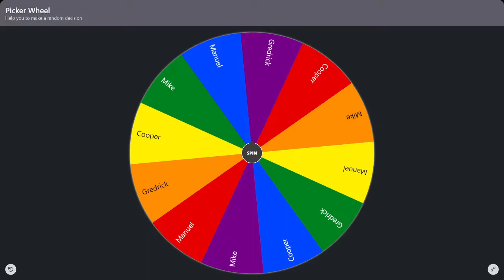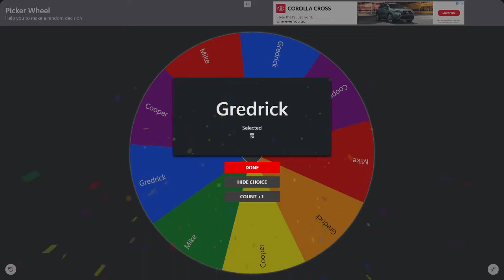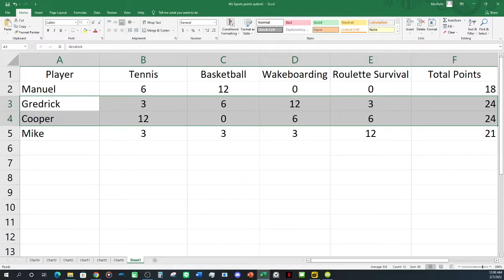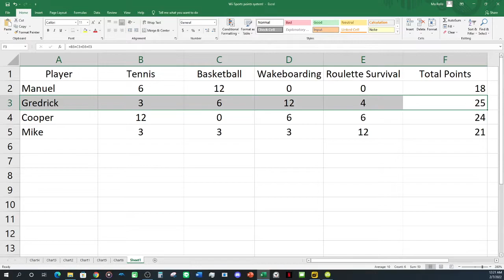Wii Sports Random Quadrathlon Tournament! | Ep. 16 | The Roulette's Newfound Power 🎡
Gredrick, Cooper, Mike, and Manuel make an all-male quadrathlon in this episode. The roulette got serious, causing controversy, confusion & * cough * elimination! 🤔

0:00 - INTRO (Noemi)
0:27 - Contestants React to the Sports!
0:47 - Round 1 (Tennis)
2:32 - Tennis Results & Reaction
2:48 - Standings after Round 1
3:03 - Round 2 (Basketball Games) Manuel vs. Mike
9:05 - Final 10 seconds of the game
9:37 - Final Play of the Game! + Results
10:08 - Gredrick vs. Cooper
14:41 - Final 17.1 seconds of the game
16:03 - Results, Reactions, Standings after Round 2
16:50 - Round 3 (Wakeboarding - Intermediate)
20:16 - Wakeboarding Results & Reactions
20:42 - Standings after Round 3
21:17 - The Contestants "pray" for survival before the final round...
21:50 - The Roulette SURPRISES EVERYONE!
22:18 - The contestants (& creator) can't believe it!
22:45 - The Roulette's newfound power! (someone's in trouble!)
23:01 - The reaction!
23:20 - The Final Round (Roulette Survival)
23:30 - 1st Elimination, Reaction
23:50 - 2nd Elimination, Reaction
24:06 - FINAL STANDINGS!
24:33 - Sudden Death Sport Selection!
24:42 - Sudden Death Reactions & highlights!
27:56 - Sudden Death Results, Reactions!
28:27 - A winner is decided! (Final standings II)
28:52 - Who Got Next? (Ep. 17 & 18 preview!)
29:40 - Postgame Show: Destiny calls Manuel!
30:53 - Did Nora hack the roulette again?!
32:06 - Noemi closes episode, subscriber shout out! + OUTRO